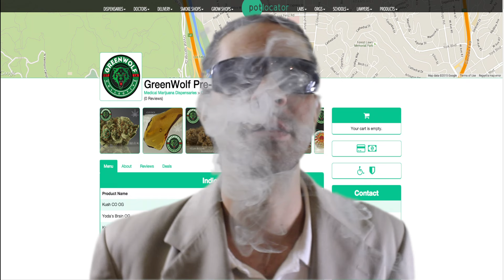Funny Cannabis News Segment by MCN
Checkout the Medical Cannabis Network and their new funny cannabis video segment about local marijuana news and companies.